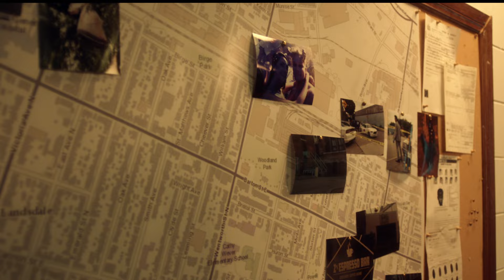Slasher: Solstice | Official Trailer [HD] | Coming to Netflix May 23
Slasher: Solstice, created by Aaron Martin, premieres on Netflix May 23,  and is an all new story set on the longest day of the year...The Summer solstice. Slasher: Solstice is the third season of the critically acclaimed psychological thriller anthology series.

For fans of horror, mystery, and thrillers.